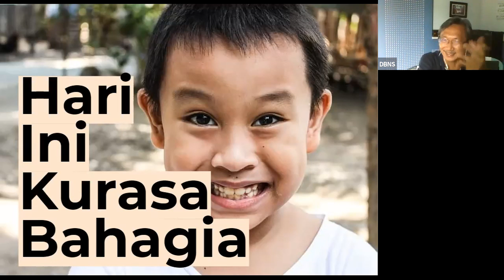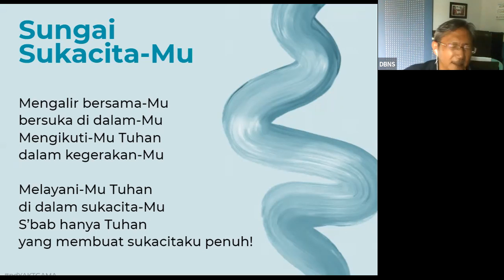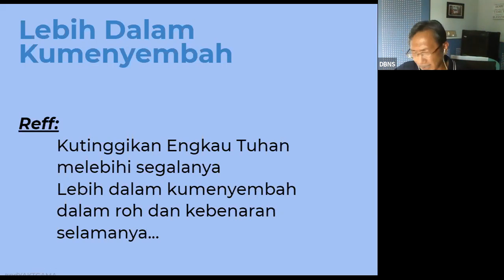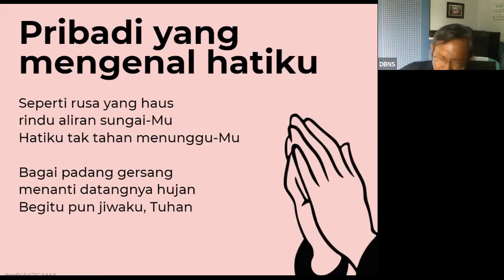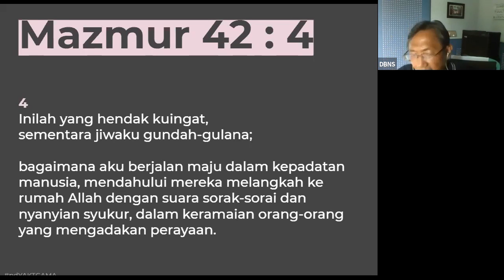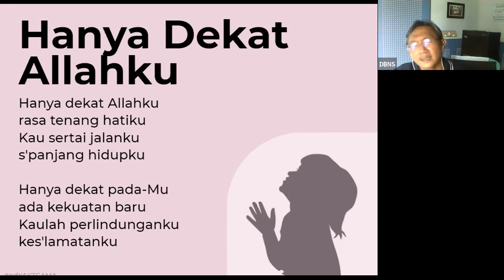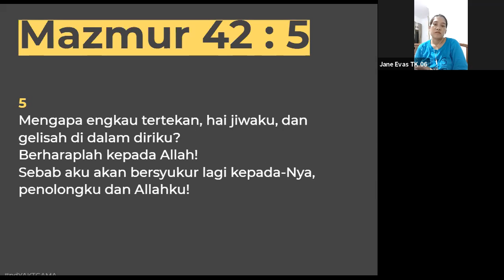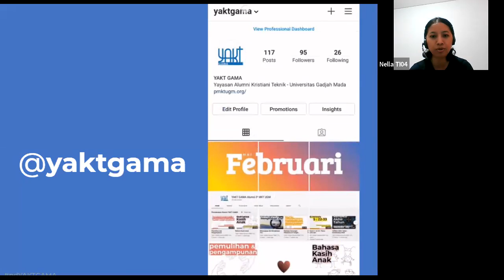Pujian dan Penyembahan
Persekutuan Doa YAKT GAMA

Pemandu:
Daniel Bejo Nyoto Sugiono - Teknik Sipil 1982